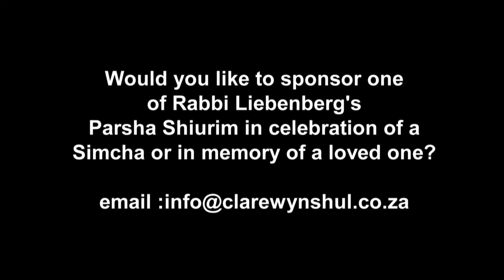Food Brings Us Together - Shemini 5780/2020